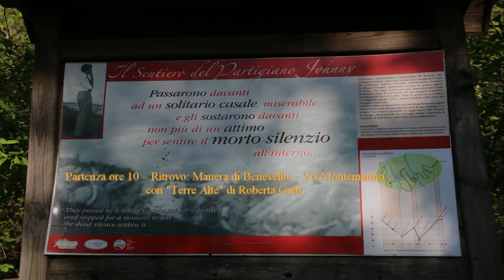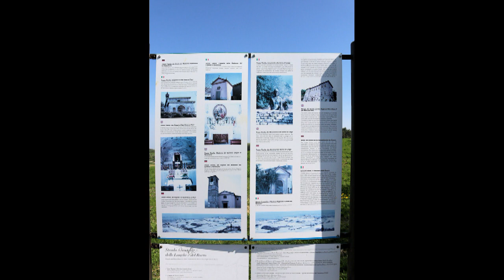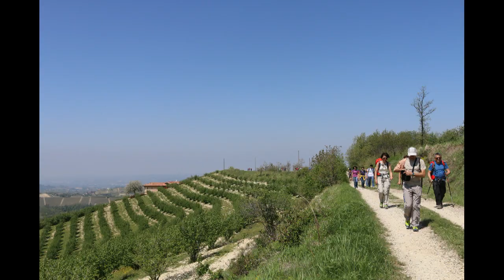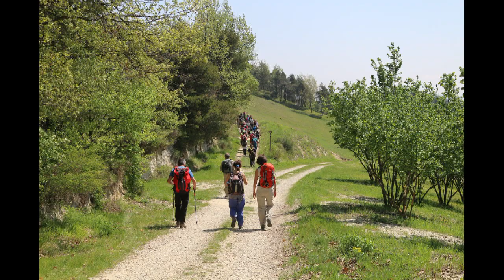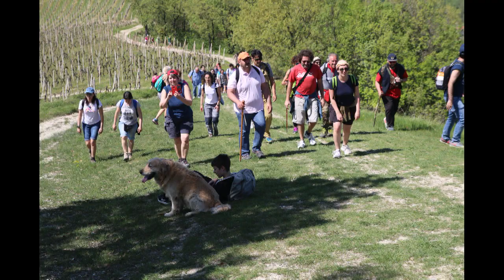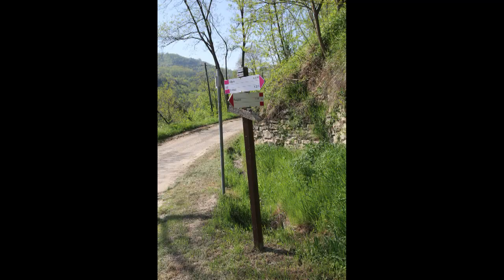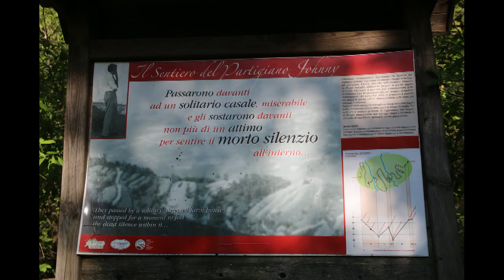2018 04 25 Benevello sentiero del partigiano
Mercoledì 25 Aprile 2108 – Il Sentiero del Partigiano Johnny
con "Terre Alte"
Nei luoghi di Beppe Fenoglio e della Resistenza con ospite a sorpresa
“…Johnny si alzò col fucile di Tarzan ed il semiautomatico…Due mesi dopo la guerra era finita.”
Come ogni anno Terre Alte propone la camminata del 25 Aprile nei luoghi che hanno fatto da sfondo al romanzo dello scrittore albese Beppe Fenoglio: “Il Partigiano Johnny”, le colline della Langa, l’arcangelico regno dei partigiani.
Il percorso tocca numerosi punti di grande interesse letterario dove si intrecciano le vicende della resistenza e della vita contadina della “Malora”, realisticamente narrate dallo scrittore.
Ed ecco luoghi come il rittano, il Pilone del Chiarle, il Boscasso, la chiesetta di Sant’Elena a picco sulla Valle Belbo come una vedetta paziente, San Bovo di Castino, il Pavaglione, divenire luoghi di un mito, luoghi di narrazione e realtà storica. Lontano dagli echi lontani della guerra le silenziose creste, le piccole vigne sostenute dai bei muretti a secco, le fioriture dei boschi e il panorama stupefacente assumono un significato di grande bellezza paesaggistica e pace.
L’escursione sarà arricchita dalla presenza di un graditissimo ospite a sorpresa!
Per l’occasione la Cascina letteraria del Pavaglione era aperta alle visite e sarà
Ritrovo ore 9,30 – Partenza ore 10 – Ritrovo: Manera di Benevello – Via Montemarino c/o parcheggio Chiesetta. Pranzo al sacco presso la panoramica chiesetta di Sant’Elena.(anticipata di circa 1 Km.)
Camminatore e commentatore l'attore albese Paolo Tibaldi così riferisce ad un giornalista in una intervista  dopo aver recitato in “Questione privata” dei fratelli Taviani "Un’emozione indescrivibile
«Il mio ruolo è molto piccolo, poche battute da partigiano amico di Milton (interpretato da Luca Marinelli). Mi consolo ironicamente con una celebre frase di Cechov: “Non esistono piccole parti, ma piccoli attori”», spiega Tibaldi che aggiunge: «Paolo Taviani è una persona meravigliosa: simpatica, premurosa, attenta a tantissime cose; l’entusiasmo è pari a quello di un novizio del cinema, mentre la consapevolezza e l’attenzione fanno di lui, un veterano senza eguali».
Un’emozione indescrivibile per l’attore albese: «Abbiamo chiacchierato, scacciato qualche insetto, lavorando col buon umore e, talvolta, scherzando, ci siamo scambiati parole di sincera stima e mi sono sentito dire cose lusinghiere, imbarazzato che fosse lui a dirle».
A riprese finite un lungo abbraccio da uomo a uomo: «Ma questa è un’altra storia. Che l’augurio che mi ha fatto, possa avverarsi. È una questione privata».